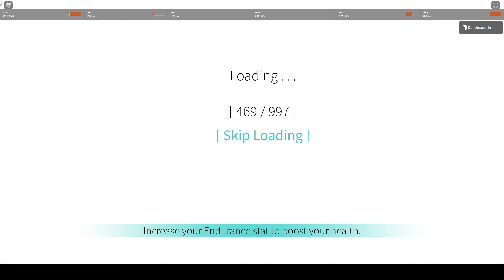Smoking a magic user